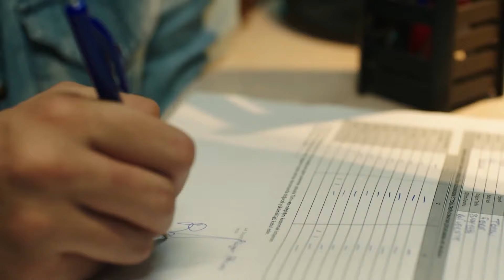Sevgili Günlük, Bugün Hayatımın Aşkıyla Tanıştım 💝 | Ada'nın Günlüğü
Ada ve Bora ilk defa bir restoranda karşılaşırlar. | Ada'nın Günlüğü Bölüm 1

Yapım: ARC Film
Yapımcı: Fatih Enes Ömeroğlu
Yönetmen: Serdar Gözelekli
Senaryo: Erkan Birgören, Tuna Kıygı, Fatih Enes Ömeroğlu